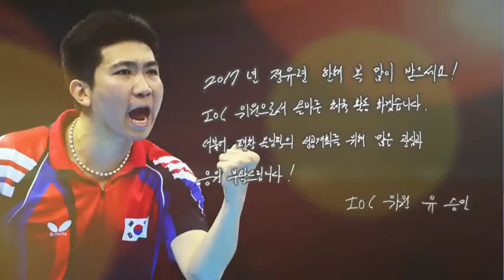유승민 IOC 위원 "평창올림픽, 철저한 준비로 韓스포츠외교의 성공적 기회 돼야"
더 리더 최남수입니다. 14살이던 1996년 태극마크를 달고 탁구 코트를 누비던 소년 기억하십니까? 지난 2004년 아테네올림픽 탁구 남자 단식 금메달리스트 유승민 선수인데요. 20여년이 지난 지금, 한국 스포츠 외교의 기둥이 되어서 전 세계를 바쁘게 오가고 있습니다.

오늘 더 리더는 유승민 IOC 위원을 모시고 스포츠외교의 활약상 그리고 스포츠 강국으로 발돋움하기 위한 노력과 과제에 대해서 얘기 나눠보겠습니다.

출연: 유승민 IOC 위원
대담: 최남수 머니투데이방송 대표